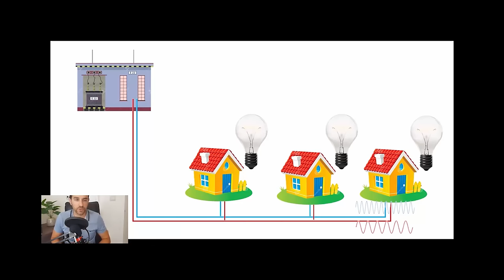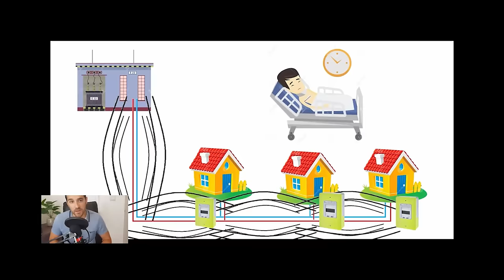Les principaux DANGERS du compteur LINKY !! et les solutions pour s'en protéger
Il est primordial de comprendre comment se comportent les ondes électromagnétiques dans nos habitations pour prétendre vivre en bonne santé.

Le Linky nous révèle à quel point notre électricité se comporte comme une porteuse, amenant avec elle jusqu’à l’intérieur de chez nous des fréquences trop importantes.

Le fait que le linky se sert du courant pour fonctionner nous amène à se demander qu'est ce que l'électricité transporte au total.

A cette question je pense que l’électricité transporte la totalité de spectre radio fréquence artificiel mais aussi naturel.

La quantité d'informations véhiculé par les ondes est donc phénoménale et c'est ce qui peut nous rendre malade

Au cours de ces vidéos je vous explique comment les ondes se comportent et comment vous pouvez adapter des solutions directement chez vous pour vous protéger des ondes électromagnétiques.

Merci